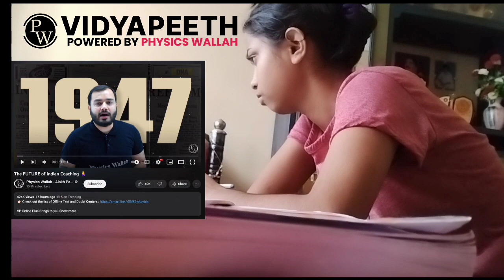All about Bankura Sammilani Medical College and Hospital , Part 2 | NEET 2023 WBMCC | Bipasa Bose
Heyaaaaaaa peopleeee !! 🧚‍♀

This is Bipasa Bose , a 2nd professional MBBS Student from Bankura Sammilani Medical College and Hospital.

You'll get to see on this channel a lot of med stuffs 👩‍⚕, NEET related contents📖, daily vlogs and things i do for a living.😁❤

🌟 Watch my most loved videos 🌟

Be with me on this journey of productivity, motivation and growth. ❤🌼